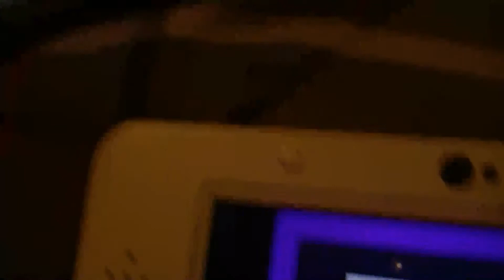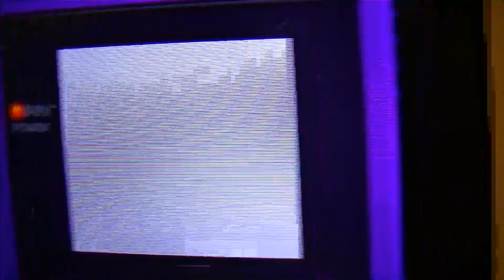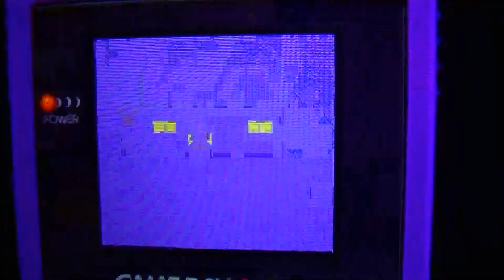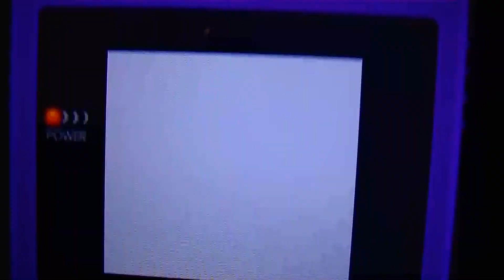Found Shiny Chikorita In Pokémon Crystal (3DS) After Almost A Month!!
Found Shiny Chikorita In Pokémon Crystal (3DS) After Almost A Month!! All rights got to GameFreak and Nintendo. This game re-released January 26th. After,seriously 1 day away from its launch, almost a month got my shiny Chikorita! This shiny is so amazing! Now I can finally start my adventure. If you have either Pokemon Gold, Silver or Crystal, have you successfully found your favorite shiny starter or wild Pokemon? God Bless =)